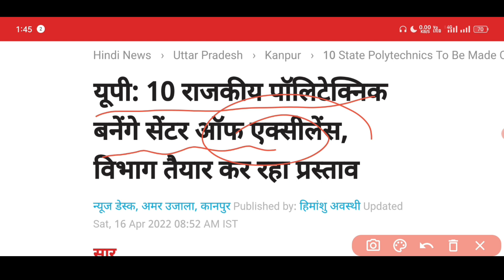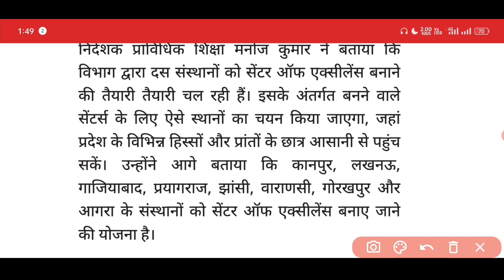खुशखबरी | Bteup College Centre of Excellence Banega | Bteup Latest News Today | Bteup Latest Update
bteup tablet latest news today
bteup polytechnic exam latest news today
bteup exam latest news